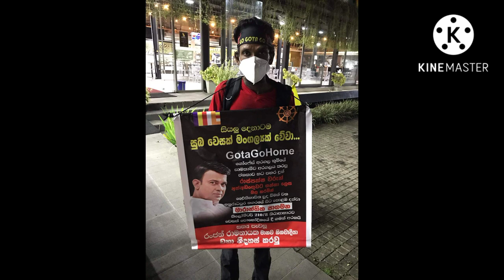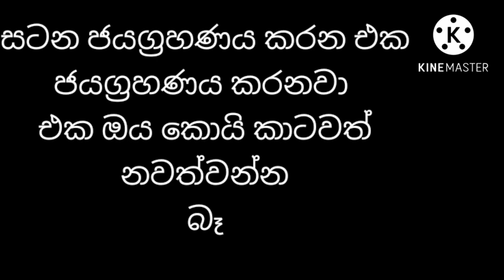The fight for justice begins (Ranil go home ) තවත් බොහෝමයක් දේ description එකේ සටන් තබා ඇත.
මේ විස්තරය හොදින් කියවන්න . 👇

මා තවත් ශක්තිමත් කිරීමට හැකි ඔබට.එසේ නම් ඔබ⁣ කරණ යුතුකම මගේ youtube නාලිකාව  ""( subscribe )"" කරලා ඉටුකරන්න මා ජනප්‍රිය වී ඉදිරියටම ඇවිත් ජීවිතයෙන් සමුගන්න කොට රටටම යම් හැගිමක් දැනෙයි යම් දුකක් දැනෙයි මට ඒ ඇති මට නිවන් මග අවබෝධ කර ගන්න හොද අවස්ථාවක් මේ අවස්ථාව .තමන්ට කුසලයක් අත් කර ගැනීමට අවශ්‍ය නම් මේ ක්‍රියාව කරන්න hiru tv දෙරණ tv රට මුලා කරන youtube නාලිකා දිහා බලන්න බොරුවට කොච්චර මිනිස්සු කැමති ද ඔවුන් ගේ  youtube නාලිකා වලින් එය බලා ගත හැක .අනිවාර්යයෙන් රටම දිනනවා හෘද සාක්ෂියට එකගව කියන්නේ. මා හට මරණය ස්ථිරයි දිනන තෙක් මා සටන් කරමි මාරාන්තික උපවාසය අත් නොහරිමි .මම මගේ යුතුකම ඉටු කරන්නම් 100% 1000% විශ්වාසයෙන් කියන්නේ අපි මේ සටන ජයග්‍රහණය කරන එක ජයග්‍රහණය කරනවා. ranil go home වත්මන් ආන්ඩුවම ⁣go home  අරගලය කරන අතර තුර කව්රු ඇතුලට දැම්මත් හිර ගෙවල් 10 දැම්මත් නවත්වන්නේ නැත. අම්මා පල්ලා ජේසු පල්ලා බුදුන් පල්ලා විශ්වාස කරනවා නම් විශ්වාස කර පල්ලා නැත්නම් මට වැඩකුත් නෑ වෙන්න කලින් කියන එක හොද දෙයක් නිසා කිව්වේ අහිංසක අප උබලට ඉදිරි කාලය අපා දුක් විදින්න වෙයි ඒ අපේ අඩුපාඩුවක් නිසා අපි නැගිටින්නේ නැති කල් අපි විදවයි. හිත ශක්තිමත් කර ගන්න. සොබාදහම හරිම ආකාරයට පටන් අරන් දෙයි අපිව නවත්වන්න බෑ අපි එනවා කොළඹට.

ජය දරණී 🇱🇰🇱🇰🇱🇰